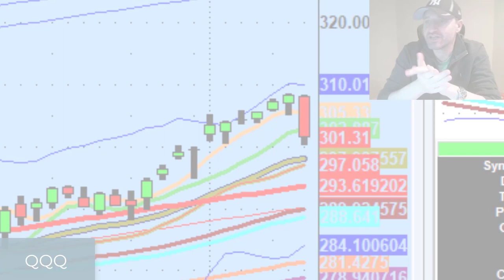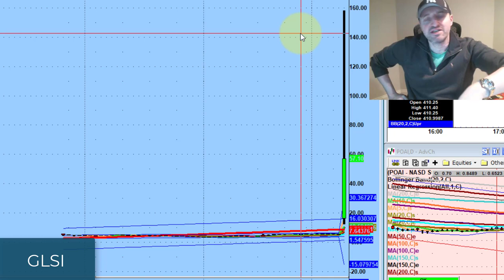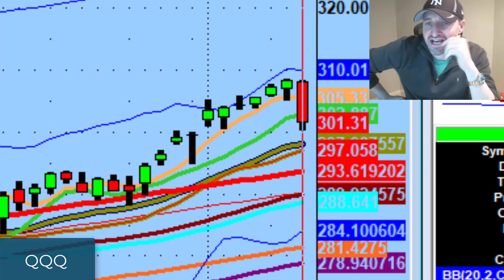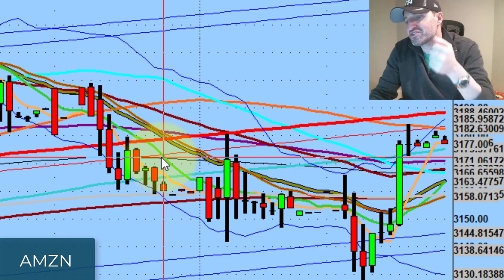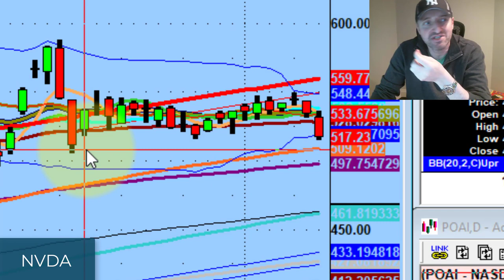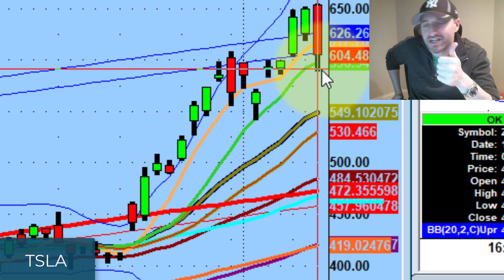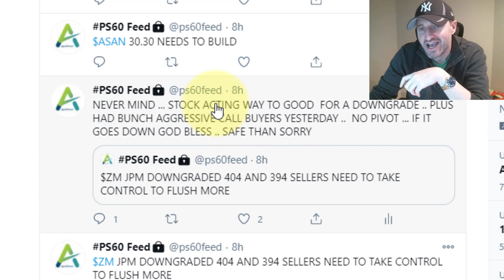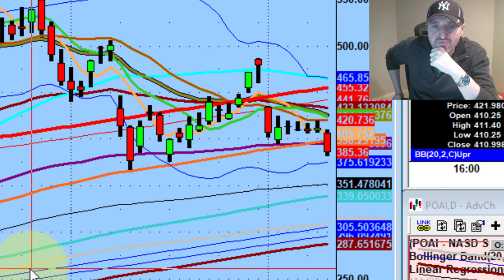This Is Just Profit-Taking In A Linear Market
Today was just profit-taking after a 10 day run. Nothing has changed structurally in the market.

Tonight we discuss linear pullbacks, gambling on stocks like Greenwich Life Sciences (GSLI), and how we should approach tomorrow's session.

💚 COMMUNITY SUPPORT 💚